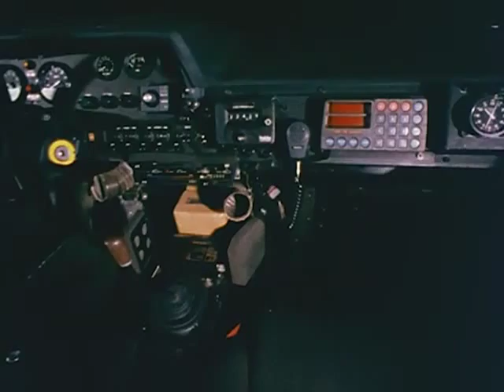[MS HISTORY] Nissan Safari Rally 1/9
To prove its advanced technology, Nissan continued to challenge the most severe MS race, the Safari Rally. Nissan has achieved 4 championship title from 1979 to 1982.

高い技術力を証明するため、日産自動車は世界で最も過酷と言われるサファリラリーへの挑戦を続けてまいりました。そして1979年から1982年の連続４連覇という空前の結果を達成したのです。